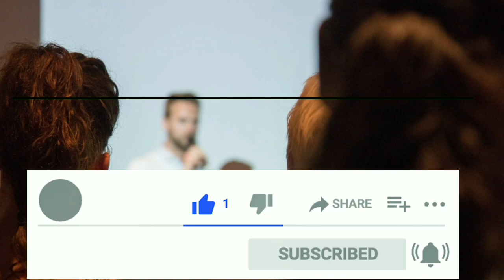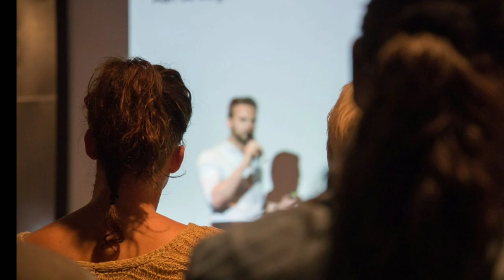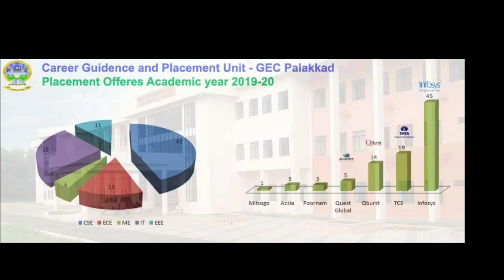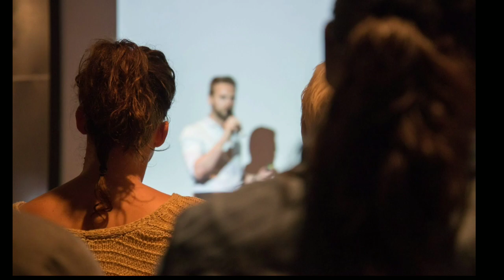part15| Government engineering college sreekrishnapuram palakkad salary and placement details 2020.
Government Engineering College Palakkad, Sreekrishnapuram is a premier educational institute established in 1999. It is situated in Palakkad district of Kerala. The college is fully owned by Govt.of Kerala and is under the Directorate of Technical Education, Kerala.

The college offers full-time B.Tech programmes in the following 5 Engieering branches:
1. Computer Science and Engineering, 2. Electronics and Communication Engineering, 3. Information Technology 4. Mechanical Engineering, 5. Electrical and Electronics Engineering.

College offers an M.Tech course in Computational Linguistics in the Dept. of Computer Science and Engineering from 2011 onwards.

Institution offers PHD under KTU since 2016 onwards.

Government Engineering College Sreekrishnapuram is a premier educational institute established in 1999. It is situated in Palakkad district of Kerala. The college is fully owned by Govt. of Kerala and is under the Directorate of Technical Education, Kerala.